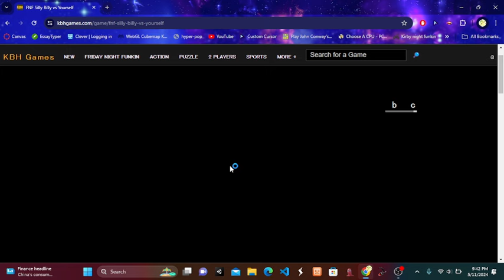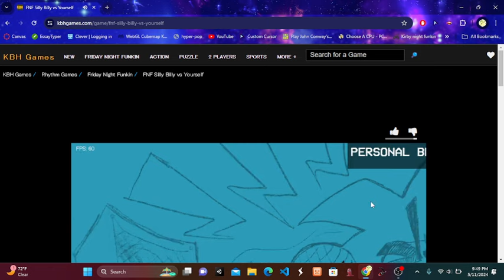I Have Not Played Friday Night Funkin In So Long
Hi